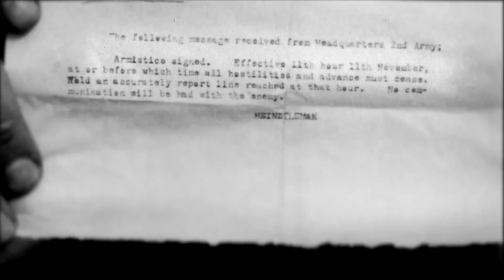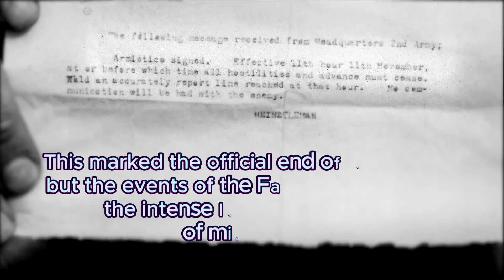The False WWI Armistice Report That Fooled America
Four days before the actual end of World War I, a false report misled the country and set off wild celebrations.

From big cities to small towns, fire stations rang their bells and factory whistles blared on what became known as “False Armistice Day.” Ignoring the prohibitions against public gatherings because of the Spanish Flu that had ravaged the country in recent weeks, Americans poured into the streets to celebrate. In Washington, D.C., President Woodrow Wilson appeared on the White House portico and waved his luncheon napkin to the crowds chanting his name. Overhead, nine Army airplanes performed loop-the-loops as the guns of Fort Myer thundered across the Potomac River.